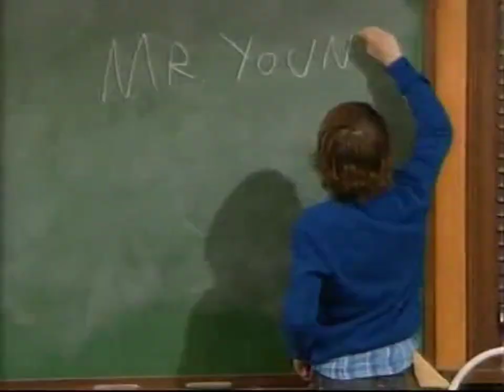Comerciales Cartoon Network MEX - Mayo 12 2012 (Pokémon BW)